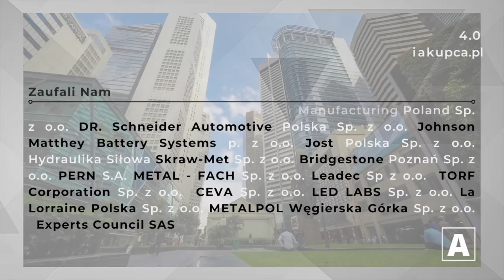Jak napisać RFx na przykładzie palet drewnianych - teoria i praktyka | Michał SAJEWICZ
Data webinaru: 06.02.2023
Prelegent: Michał SAJEWICZ (Członek Zarządu / Dyrektor ds. Zaopatrzenia i Produkcji, Markus Sajewicz Sp. z o.o.)
Prowadząca: Julia JANCY (Założycielka Akademii Kupca)

Jeżeli zastanawiasz się:
🔵 co oznacza skrót RFx i jakie typy zapytań stosowane są w zakupach?
🔵 jak wygląda struktura zapytania ofertowego?

A dodatkowo chcesz się dowiedzieć:
🔵 jakie są 3 najczęstsze błędy popełniane przez Kupców w zapytaniu ofertowym na palety drewniane?
🔵 jak powinno wyglądać wzorcowe zapytanie ofertowe na palety? - praktyczne przykłady,
🔵 jaki powinien być czas na złożenie oferty?
🔵 MOQ - ile to mało, ile to dużo?
🔵 co zrobić, jeśli Kupiec nie otrzymał oferty - przypominać się, czy szukać dalej dostawcy?

Powiązane materiały:
⚠️ e-Book: Jak napisać RFx na przykładzie palet drewnianych - teoria i praktyka

𝐌𝐢𝐜𝐡𝐚ł 𝐒𝐚𝐣𝐞𝐰𝐢𝐜𝐳 - Członek Zarządu Markus Sajewicz Sp. z o.o. (tel. 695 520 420, e: michal(at)sajewicz.pl):

20 lat doświadczenia w branży opakowań z drewna, w działach produkcji, sprzedaży oraz zakupach surowców. Chętnie dzielę się zdobytą wiedzą, aby wspólnie z działem zakupów znaleźć optymalne opakowanie - na przykład do przewozu czekolady do Nowej Zelandii lub układów hamulcowych do USA.

𝐏𝐫𝐨𝐝𝐮𝐜𝐞𝐧𝐭 𝐏𝐚𝐥𝐞𝐭 𝐝𝐫𝐞𝐰𝐧𝐢𝐚𝐧𝐲𝐜𝐡 𝐌𝐀𝐑𝐊𝐔𝐒 𝐒𝐀𝐉𝐄𝐖𝐈𝐂𝐙 𝐒𝐏. 𝐙 𝐎.𝐎. jest firmą rodzinną, działającą na rynku od 1993 roku. Specjalizuje się w produkcji palet drewnianych dostosowanych do indywidualnych wymagań swoich klientów. MARKUS oferuje wysoką jakość palet i dostawy w trybie Just In Time.

Akademia Kupca - Budujemy Kompetencje Kupca 4.0
biuro(at)akademiakupca.pl